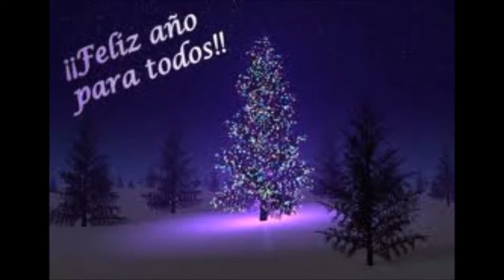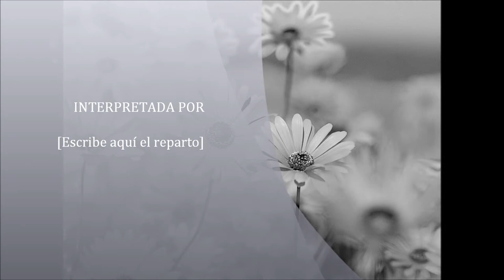gatos mineros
son unos gatos vs minecraft y tambien es un video de imagenes echo por rolando garcia